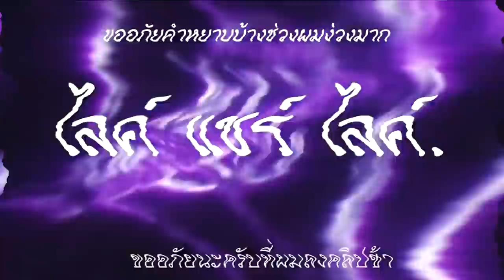เล่นเปิดของบนโลก🌍!!..โลกกากแปลก!! ไปโลกพระเจ้าเทพ!! ใครจะชนะ 😂? [Minecraft เกรียน]